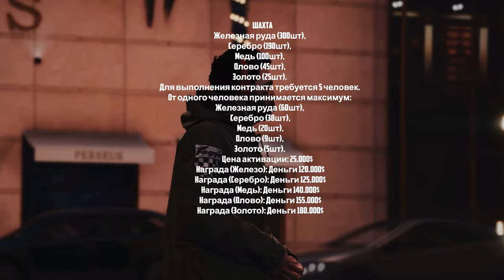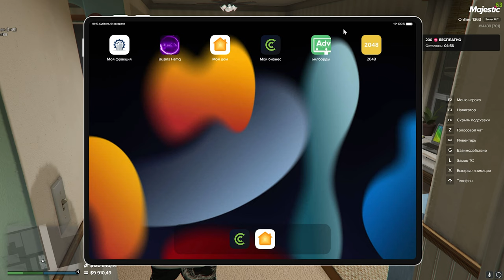ЧТО ТАКОЕ СЕМЬИ НА MAJESTIC RP! ОБЗОР КОНТРАКТОВ И ФУНКЦИОНАЛА В ГТА 5 РП ПРОМОКОД: HAMAH.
МОЙ ПРОМОКОД на Majestic RP: HAMAH - 20.000$ + VIP 7 дней
✅ Промокод: HAMAH  (при регистрации, либо в чате /promo HAMAH)